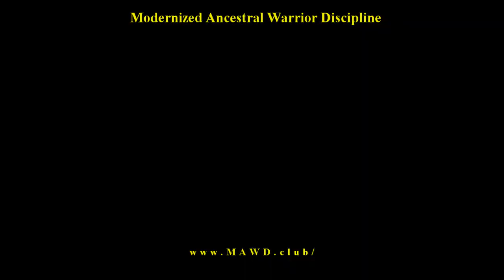Spear and Shield MAWD Training Session with The Gauntlet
Short spear and small round shield.
Breaking ten re-breakable martial art boards.
One double break of two of the hardest boards.

Modernized Ancestral Warrior Discipline